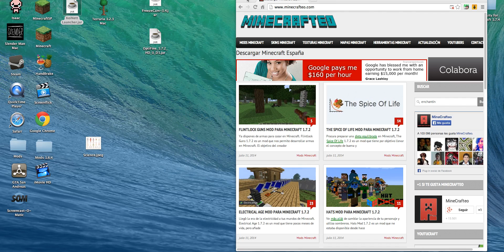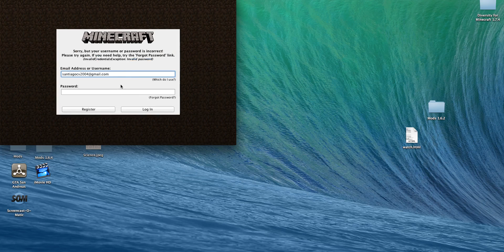Minelocos T1 Ep 2 prinssipio aaah